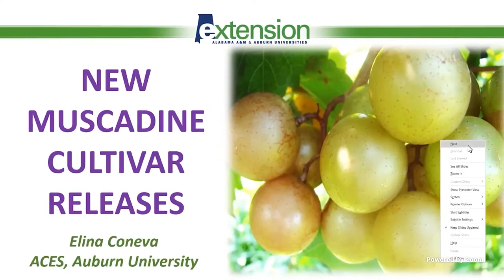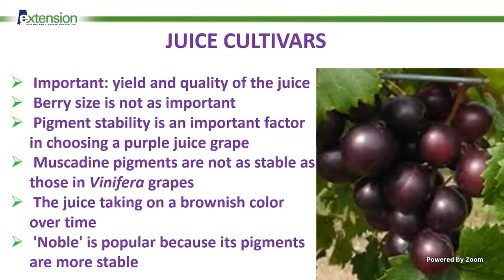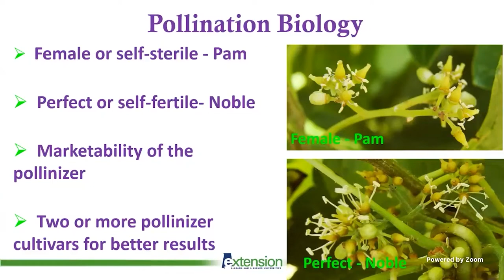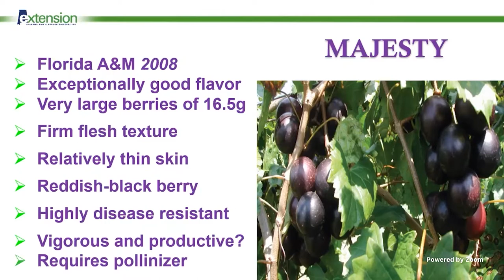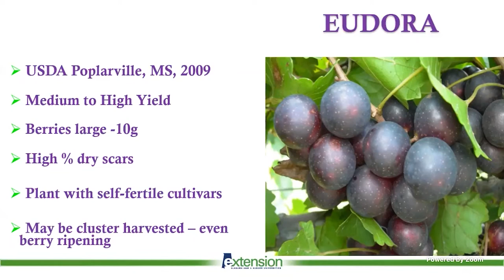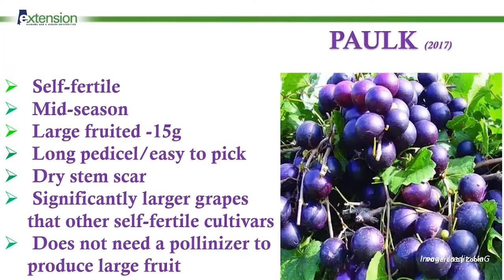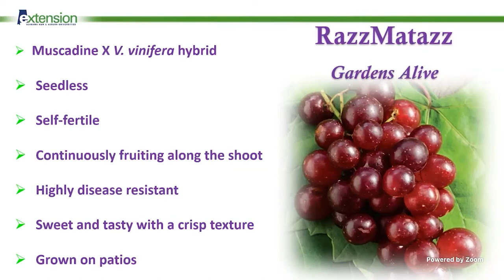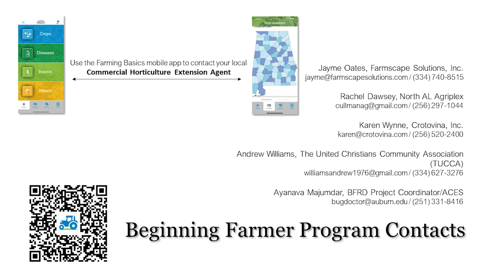New Muscadine Cultivar Releases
Welcome to the Commercial Horticulture Webinar Series. Today we will be with Elina Coneva as she discusses New Muscadine Cultivar Releases.